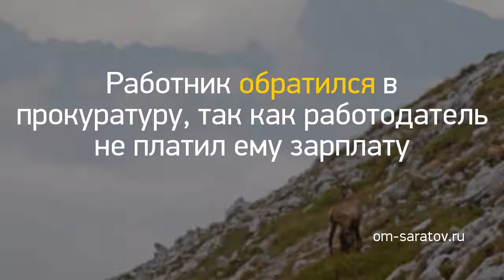Новость дня: "Прокуратура добилась отстранения арбитражн..." и другие главные новости за 2019-10-17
На границе с Казахстаном остановили машины с 40 тоннами сухофруктов и перца